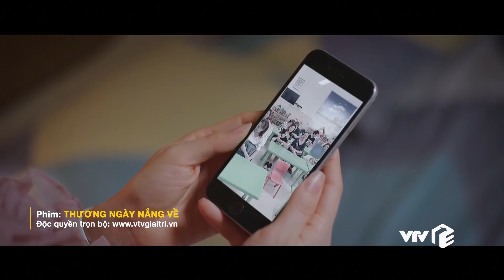Thương ngày nắng về tập 32 | Vợ chồng cãi nhau đòi ly hôn, con trẻ nói 1 câu khiến ai cũng đau lòng